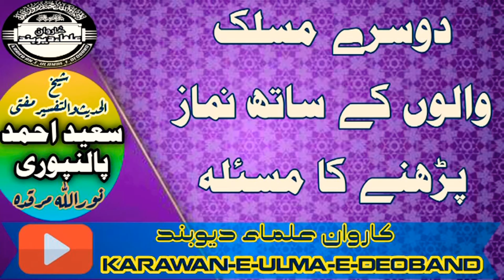دوسرے مسلک والوں کے ساتھ نماز پڑھنے کا مسئله mufti Saeed Ahmad palanpuri